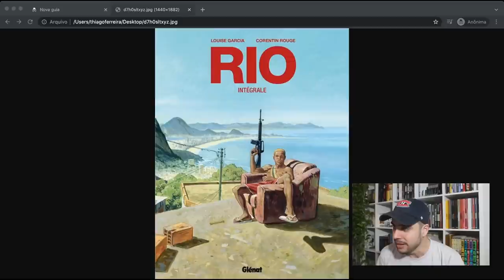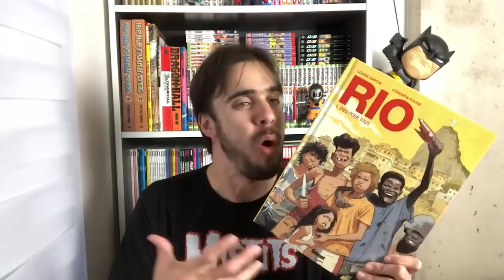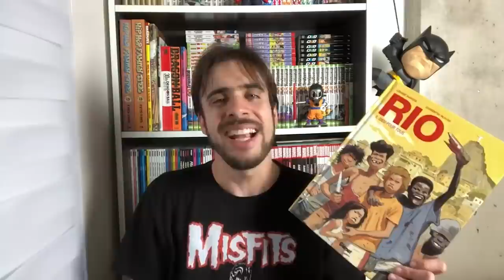ALGUMA EDITORA VAI PUBLICAR "RIO" NO BRASIL?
➡️ Todos os quadrinhos da Comix Zone

No vídeo de hoje, falamos sobre RIO, de Louise Garcia e Corentin Rouge, publicado na França pela editora Glénat e ainda inédito no Brasil.